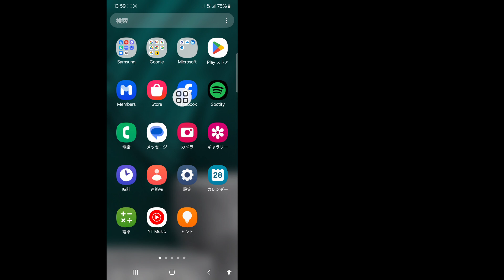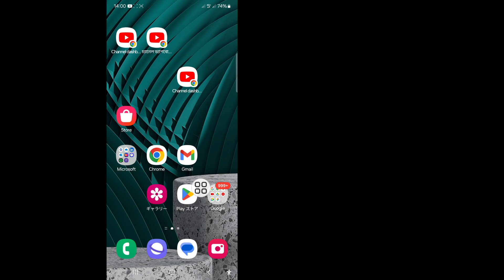Facebook でイベント タブが見つからない場合の修正方法 2024 | Facebook イベント タブが見つからない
Facebook でイベント タブが見つからない場合の修正方法を紹介します。このビデオを見て、Facebook でイベント タブが見つからない場合の修正方法を学んでください。
Facebook でイベント タブが見つからない場合の修正方法。
画面に表示されるすべての手順に従ってください。
❤️このビデオを気に入って役に立った場合は、友達と共有してください

🤷‍♂️ その他の関連クエリ:

Facebook でイベント タブが見つからない場合の修正方法。Facebook イベント タブ。